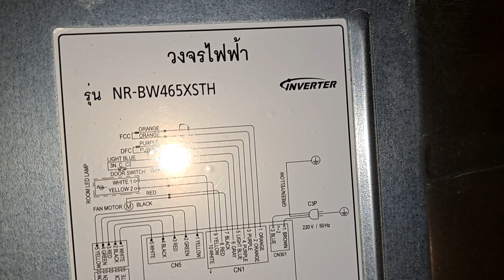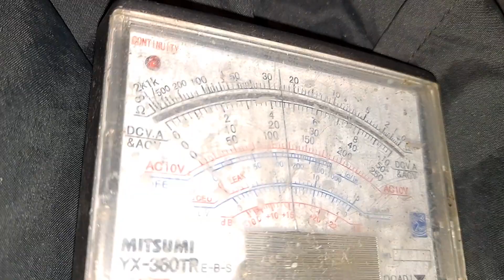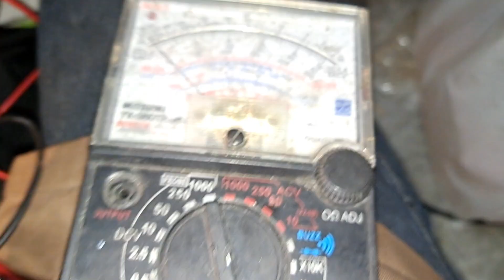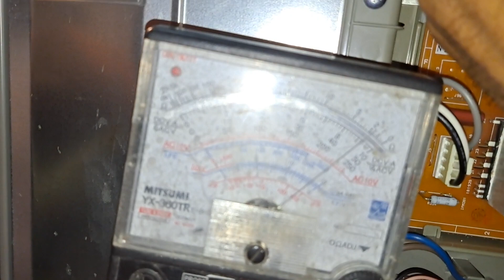ช่างแมวตรวจเช็คซ่อมตู้เย็น2ประตู PANASONIC INVERTER อาการ เสียบปลั๊ก5วันไม่เย็น ตอนที่1